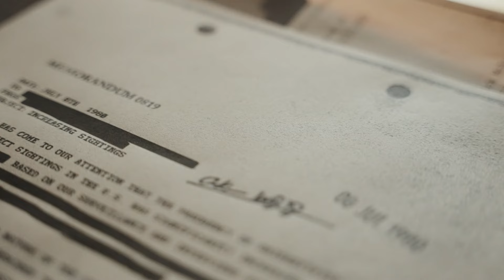Ngô Đình Diệm có con trai ?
© Bản quyền thuộc về Vlog đường phố